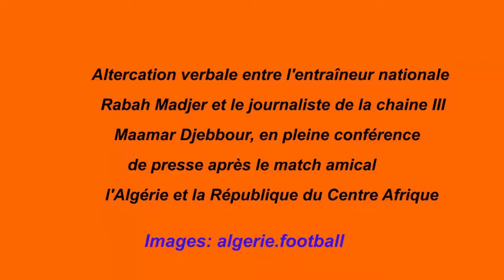ماجر يفقد أعصابه و يقصف معمر جبور صحفي القناة الثالثة : أسكت أن عدو الفريق الوطني